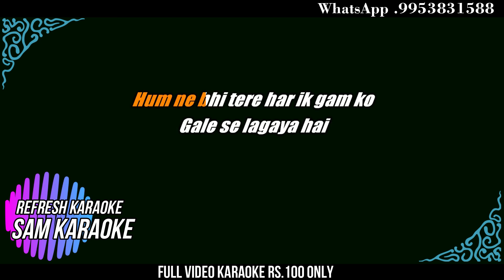Aye Zindagi Gale Lagaa Le - Abhay Jodhpurkar | Sony Music Refresh | Ajay Singha Karaoke